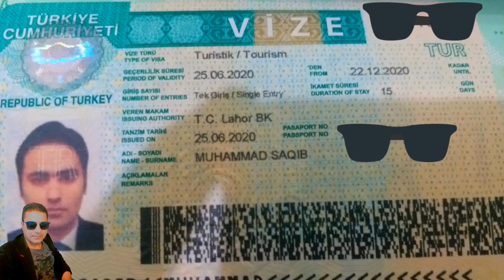Fresh Passport Pe Turkey Ka visa 23000 PKR Me | turkey visa requirements | [RAF]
Fresh passport pe turkey Ka visa khud apply kren 2300 visa Charges

Turkey visa requirments video